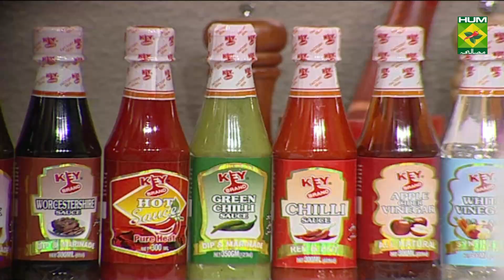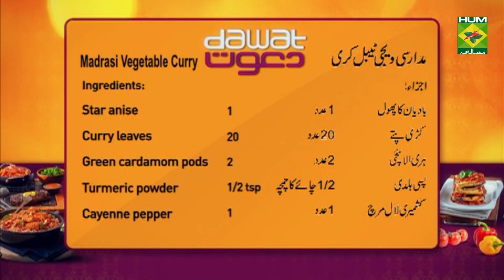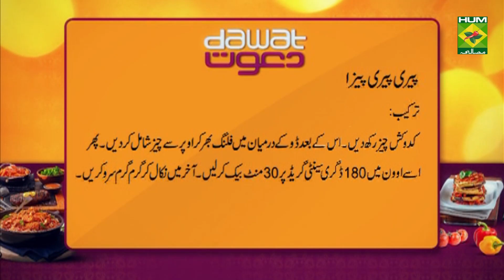Madrasi Vegetable Curry Recipe | Dawat | Abida Baloch | Indian Food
Madrasi Vegetable Curry will feel like a burst of flavor in your mouth. It tastes incredibly delicious so don't miss out on this recipe!

Watch this Masala TV video to learn how to make Madrasi Vegetable Curry and Peri Peri Pizza Recipes. This show of Dawat with Chef Abida Baloch aired on 10 December 2020 .

Madrasi Vegetable Curry:

Ingredients:
Sweet Potato (cubed)   1 large
Oil      1/4 cup
Onion (sliced)    1⁄2 cup
Cloves (whole)    4
Green cardamom pods   2
Ginger garlic (minced)   1 tsp
Madras curry powder   2 tbsp
Tomatoes (chopped)   1 cup
Carrot (cubes)    1
Cauliflower (chopped)   1 cup
Eggplant cubed    1
Peas      1⁄2 cup
Fresh coriander (chopped)  1⁄4 cup

For Madras Powder:
Cinnamon      1
Turmeric powder    1/2 tsp
Cayenne pepper    1

Method:
For Madras powder,
Roast each of the different whole spice types individually as different spices roast faster than others. Transfer the spices and chili, turmeric powder to a bowl to cool.
When cool, grind them together into a fine powder in a spice grinder set aside. In a large frying pan, heat oil till hot Stir in onion, cloves, cinnamon, cardamom, bay leaves & cook till onion begins to brown. Stir in garlic ginger, curry powder with little bit of water & cook till flavors are released. Add tomatoes & cook for 3 minutes. Reduce heat to low, stir in carrot, cauliflower; eggplant & simmer till vegetables are tender, stirring continuously. Remove whole spices & bay leaves. Stir in peas, season to taste salt, stir in the fresh coriander, sweet potato & serve hot.

Peri Peri Pizza:

Ingredients:
Caster sugar   2 tsp
Salt    ½ tsp
Egg    1
Garlic (ground)  ½ tsp

For The Filling:
Chicken cubes  300 gm
Peri peri sauce  3 tbsp
Cheese (grated)  as required
Red chili flakes  1 ½ tsp

Method:
For the dough, mix all the ingredients and prepare dough. Leave it for an hour. Then spread the dough evenly and place it on the greased tray. Now heat oil and fry ginger garlic paste and chicken cubes. Then add soy sauce, peri peri sauce, black pepper, salt, ketchup and water. Cook well. Now add red chili flakes, green chilies, capsicum and chicken. Mix well. Then spread pizza sauce onto the dough and add cheese on top. Now bake it in an oven on 180 c for about 30 minutes. Lastly remove and serve hot.